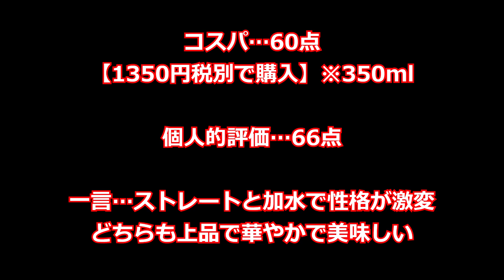【ウイスキー】シーバスリーガル12年をド素人がストレートで飲んだらどう感じる？【深夜BAR】：whiskey chivas regal 12 years review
相当長い間、買うか買うまいかで迷っていた一本です！
今にして思えば、ドンキで1980円で売っていた間に買っておけば良かったと後悔しています😢

[ウイスキー] コスパ？格安？今こそ飲みたいアイラモルト８選 [シングルモルト]

[ウイスキー] 2022年もっとも注文されなかったシングルモルト5選 [スコッチ]

【響21年】3万円のウイスキー福袋を開封！マジで響が当たりました。【開封動画/晩酌生活】

生牡蠣にウイスキーを垂らしてかっこつける港区家賃3万7千円男

【漫画】53歳アルコール依存症の実態。仕事のミスを酒で忘れる…症状が止まらない…【メシのタネ】